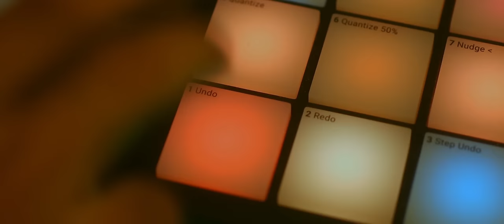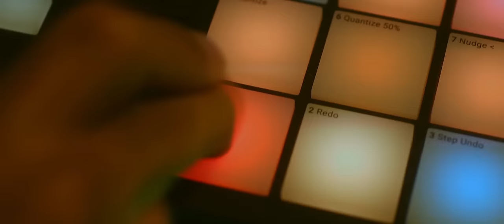EM Music - Your Love (Official Video)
Your Love ( Official Video) by DJ Edwin Martinez.

Inspired By the world's best DJs like David Guetta, Tiesto, Calvin Harris, Afrojack, Dj Snake, Major Lazer among others.

 Check it out and add it to your playlists on Spotify, Apple Music, SoundCloud, YouTube Music and all the Music Platforms
 New York City and New Jersey best DJ and Music Producer. Check out my music on all the music platforms listed below.
 Be part of my journey and listening to the best EDM, House, Dance, Techno, Reggaeton and more.
  Song created on FL Studio with Maschine Studio plug-ins such as Massive X, Kontact, and Komplete 13. Edited on DaVinci Resolved